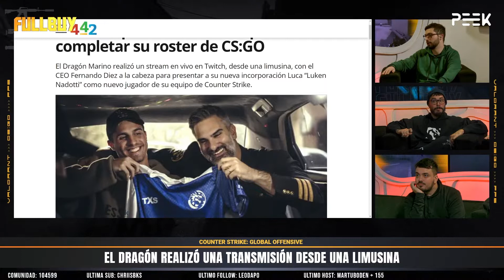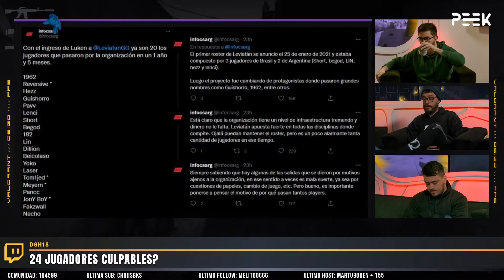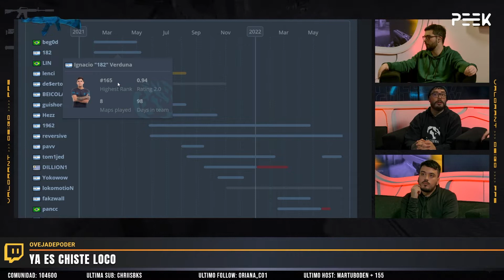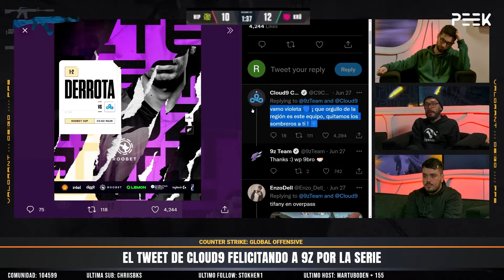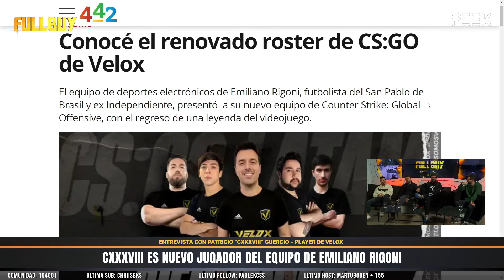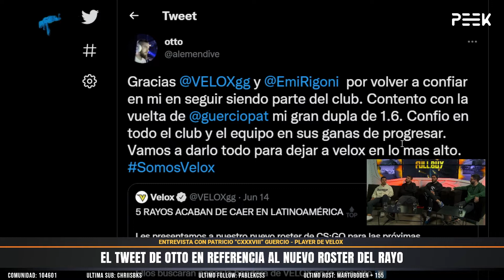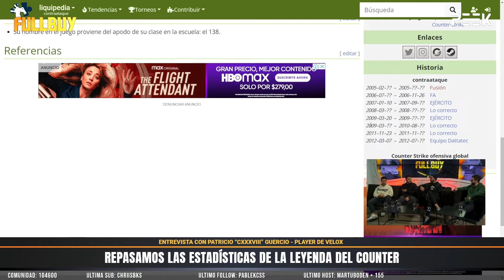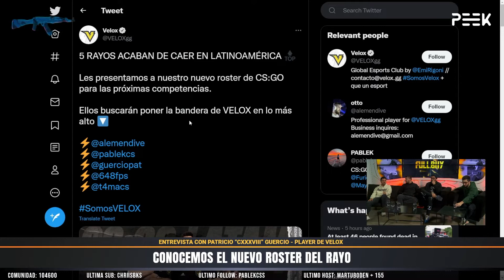La leyenda Pato Guercio se suma como player a Velox FULLBUY 💰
El gran Pato Guercio, veterano del CS 1.6 es convocado nuevamente para jugar, esta vez al CS:GO para VELOX el equipo de Emiliano Rigoni. Se vino al show para hablar de mucho counter con Guishorro, Rewaz y Lucas Benaim💯🙌🏻

Peek_Latam es el primer canal de streams de entretenimiento y gaming profesional.